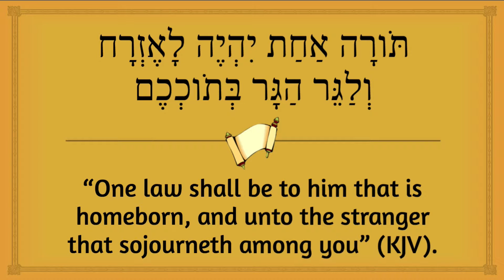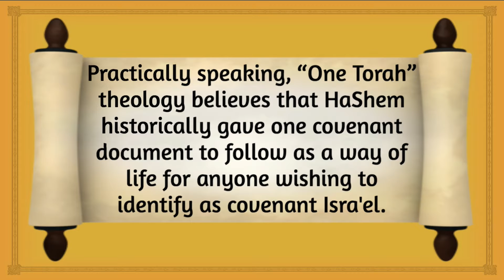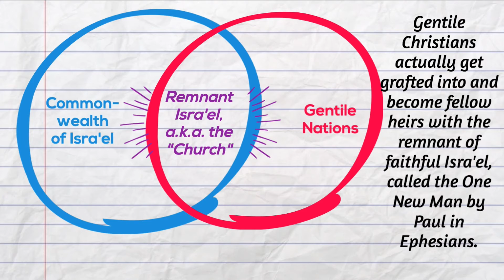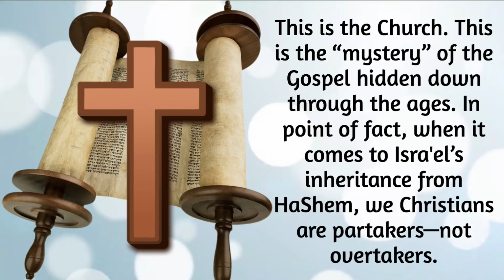Revisiting Exodus 12:49 "One Torah Theology" | Tetze Torah Ministries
Practically speaking, “One Torah” theology believes that HaShem historically gave one covenant document to follow as a way of life for anyone wishing to identify as covenant Isra'el.  Instead of purporting that the New Testament is for Gentile Christians, and that the Torah was or is for Jews only, One Law commits both Jews and Gentiles in Messiah Yeshua, as children of faithful Avraham, to follow after the Torah of Moshe, while retaining our distinctive ethnicities as Jews and Gentiles together in the Body of Messiah.

Updated a few times a week, my aim is to provide short, sometimes inspirational, sometimes challenging, but always fascinating insights from the Scriptures as a whole.  These short 2 to 3 minute videos are specifically created to be brief enough to be shared on your favorite social media platforms, so if you like what you are watching, please do share them with others.